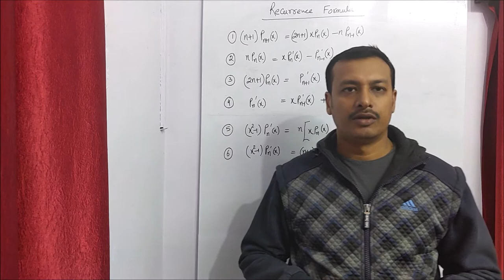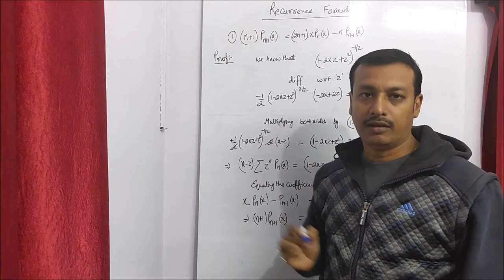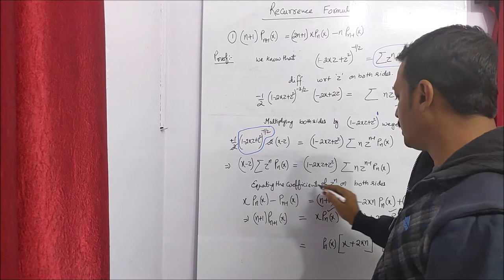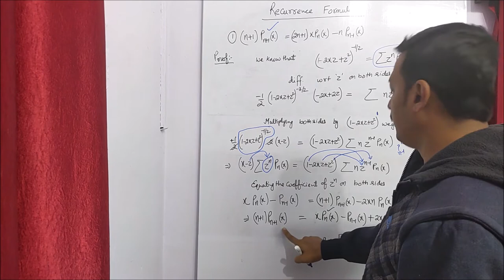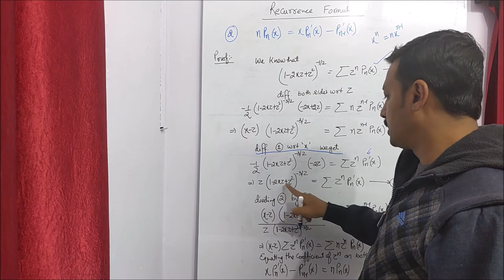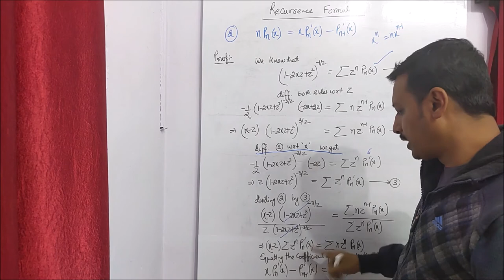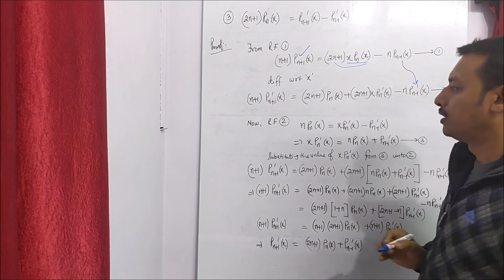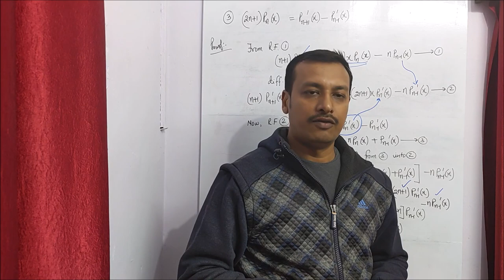Recurrence Property of legendre differential Equation